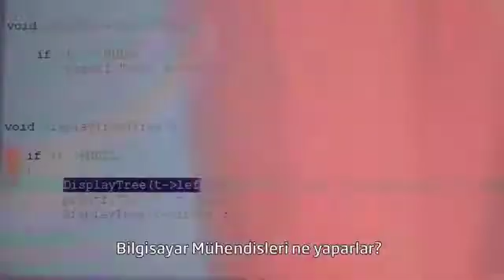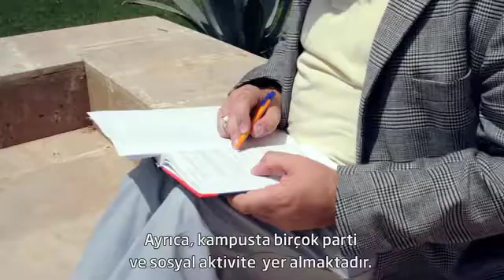CHRISTIAN OMLIN- Computer Engineering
Academic Staff Presenting the Programs...
METU NCC Computer Engineering Program